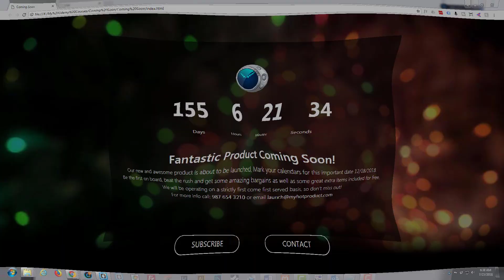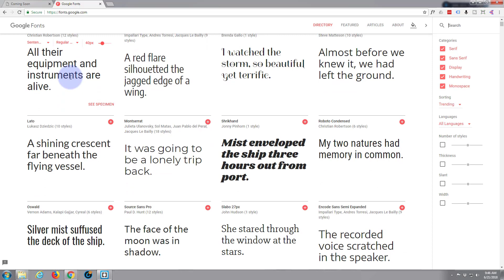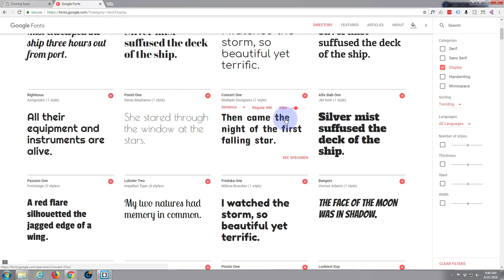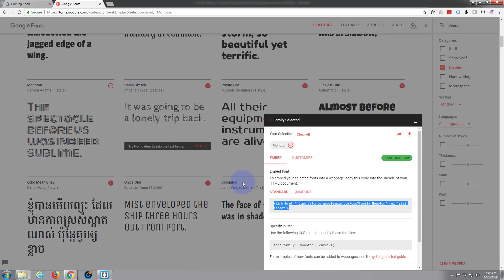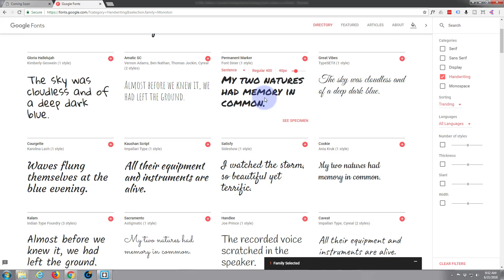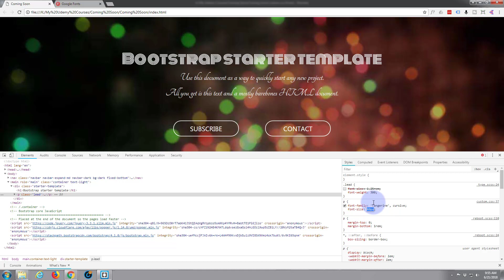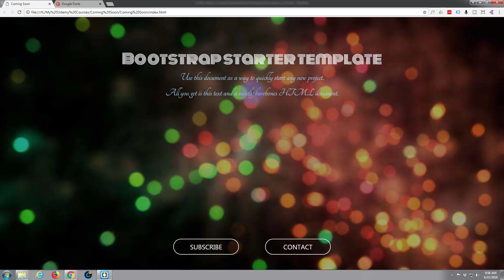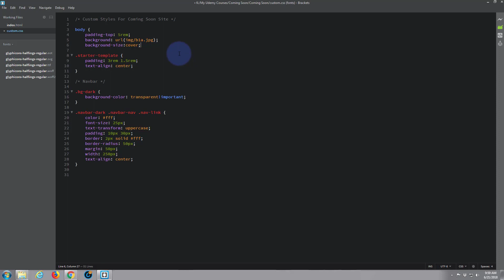Bootstrap 4 adding Google Fonts to your site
Bootstrap 4 adding Google Fonts to your site. Bootstrap 4 is an awesome platform, it's really fast loading and lightweight, if you are not creating a blog or e-commerce store I would recommend it over WordPress every time. Brackets text editor is a fantastic free code editor that can be used for editing just about any type of code. Brackets is really easy to use and has many free extensions that make coding a bootstrap site really quick and easy.